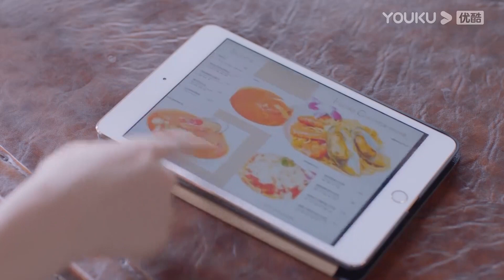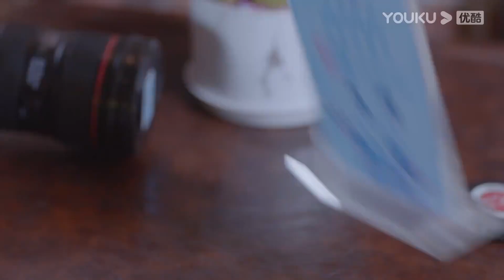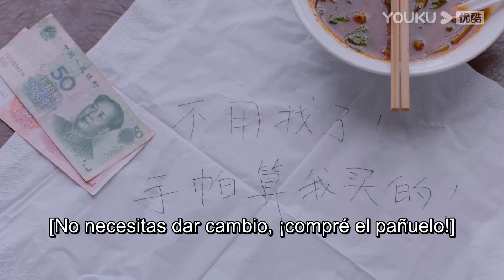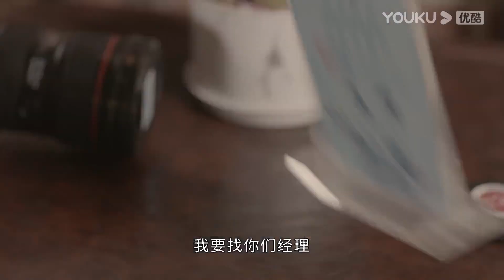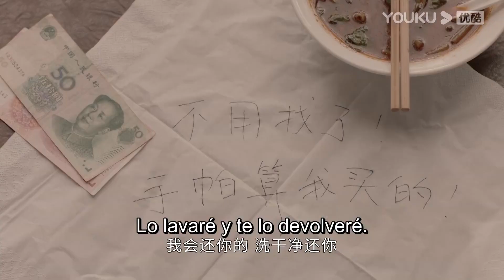RESUMEN de Sé tú mismo EP3: ¿Zhou Yu se hace pasar por el novio de Huang Fu? | YOUKU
[Sé tú mismo] La obra está narrada desde el punto de vista de cuatro chicas que acaban de entrar en el campus universitario, y cuenta la historia de su crecimiento durante sus cuatro años en la universidad.

★Protagonistas: Shen Yue / Zhang Ruonan / Liang Jingkang / Wei Wei / Zhang Xinyi / Zhai Zilu / Zhang Zhihao / Li Jiahang / Ding Guangsen
★Episodios: 24